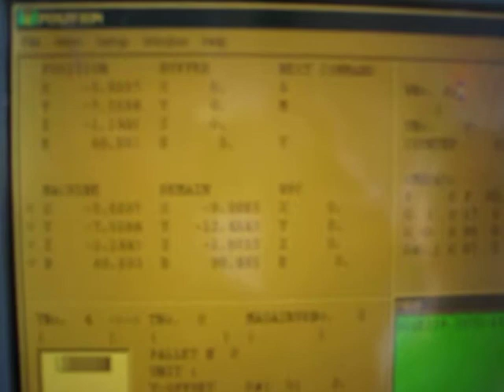Mazak Ultra 650 All Axis Moving Simultaneously